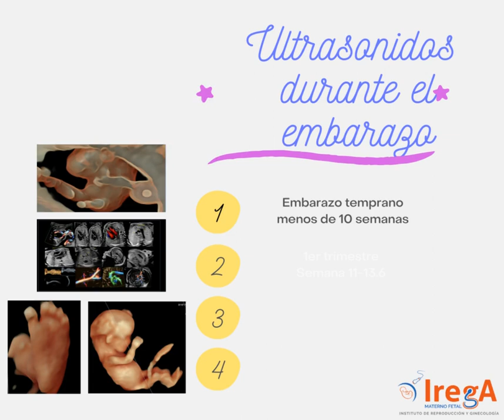Ultrasonidos durante el embarazo - Materno Fetal IREGA